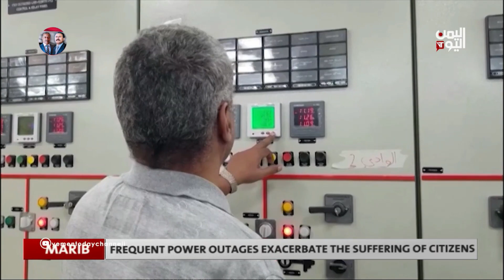FREQUENT POWER OUTAGES EXACERBATE THE SUFFERING OF CITIZENS